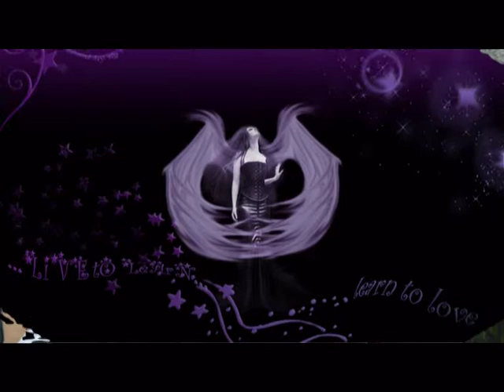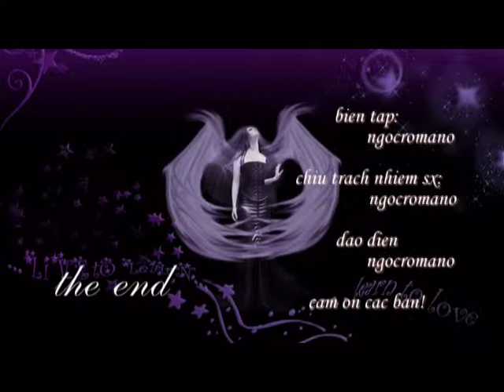sao phai xa nhau ngocromano